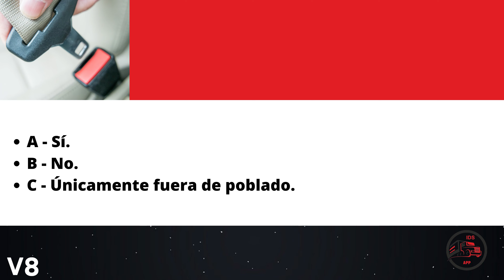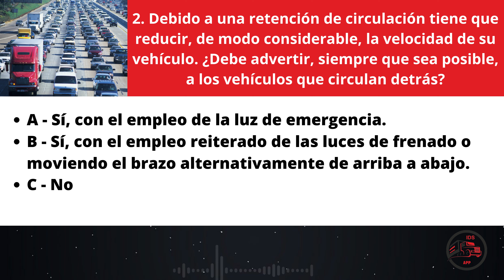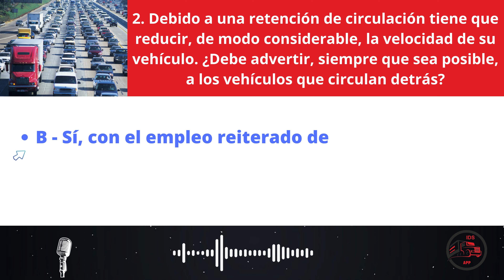Espanhol para motorista - V8 perguntas de tráfego!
Aprenda espanhol e evolua na sua carreira de condutor profissional!